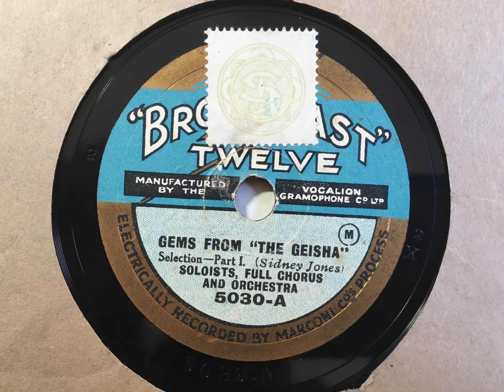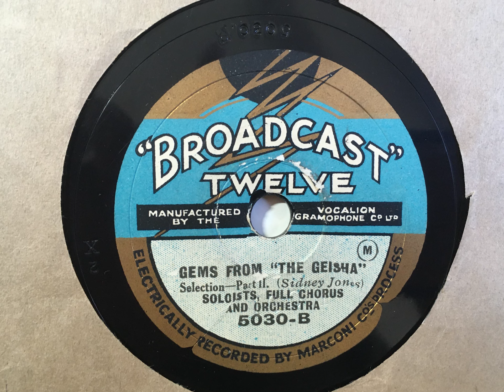Gems From the Geisha Part I & II (1929)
[00:00] Part 1
[03:52] Part 2